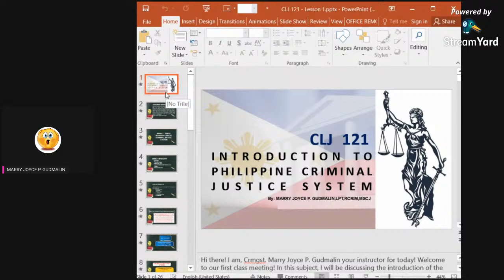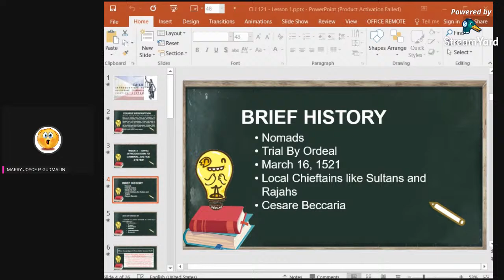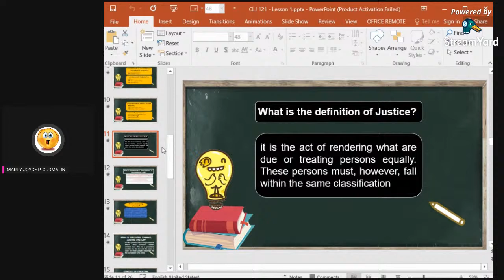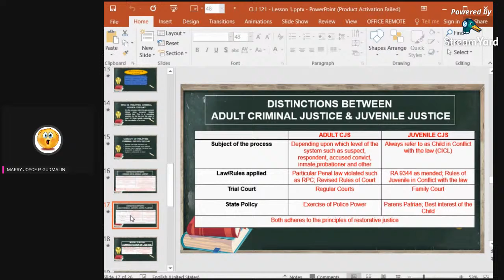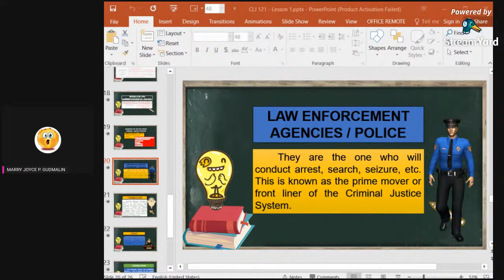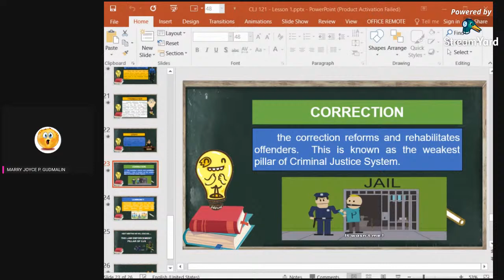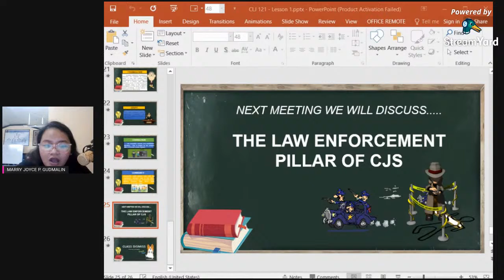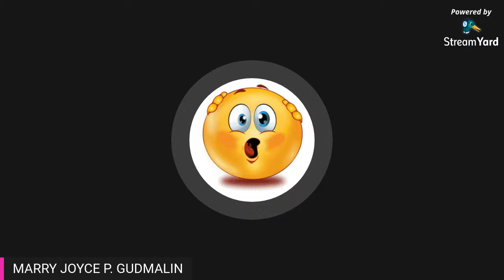Lecture on the Philippine Criminal Justice System Part 1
This session is intended for my students.  But, if you are interested to know more about the Pillars of the Philippine Criminal Justice System, watch this!